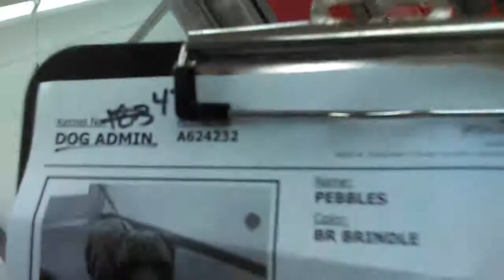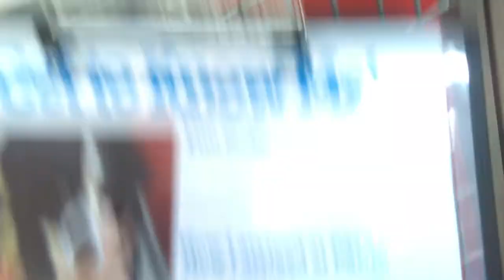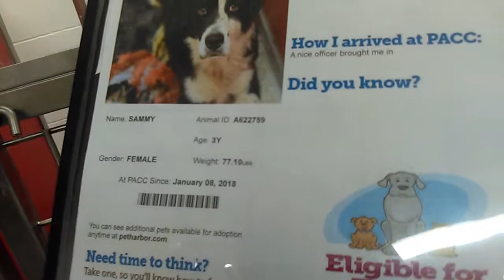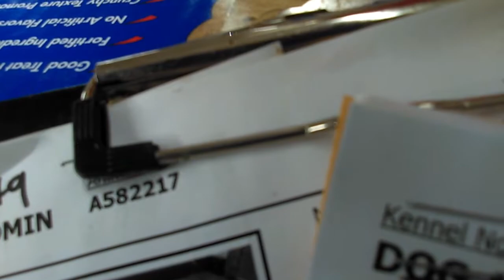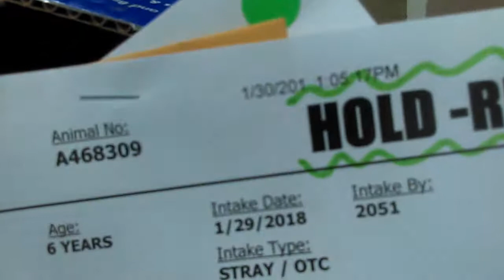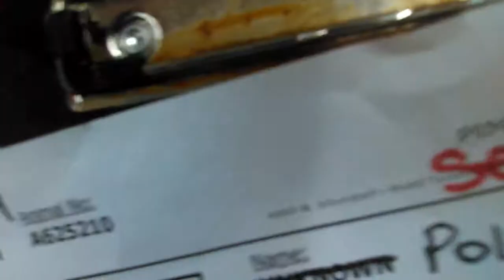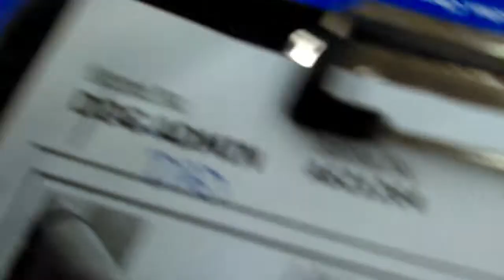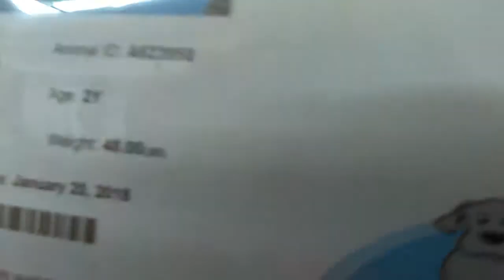11 Pima Animal Care Center on 1-31-18 some Adoptable Doggies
Blue-Pebbles-Sammy-Rose-Buddy-Codie-Polly-Thor-Puka-Skeeter-and "Rockett" are some of the Adoptable "Kids" at PACC on 1-31-18